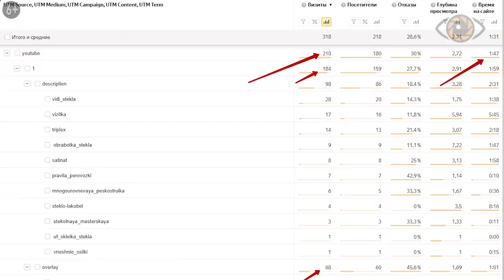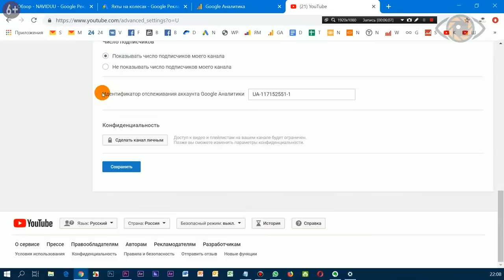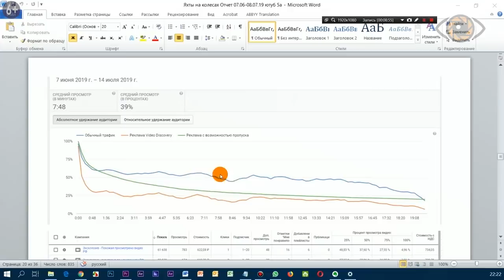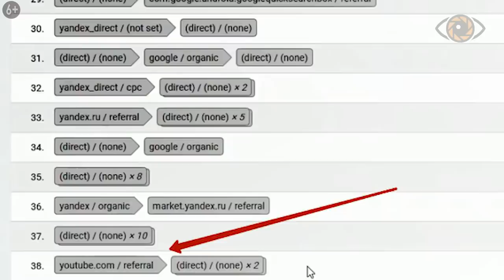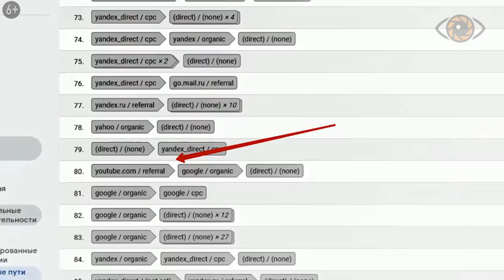Аналитика в YouTube: как определить эффективность видео рекламы в интернете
Аналитика рекламы в YouTube: как определить и повысить эффективность видео рекламы в интернете. Увеличить продажи с помощью видеомаркетинга

Видео для бизнеса в настоящее время используют очень многие, но далеко не все знают, что такое анализ интернет рекламы, и какова эффективность рекламы, которую вы упаковываете в видеоролики.

В этом видео Михаил Салаев, видеомаркетолог студии NAVIDUU, расскажет, что такое маркетинговая аналитика видео на YouTube, каким образом происходит оценка эффективности рекламы, и при помощи каких инструментов можно повысить эффективность видеороликов.

Если вам нужен анализ вашей интернет рекламы, или вы хотите заказать видеоролик для максимально выгодного продвижения вашего бизнеса или услуги, пишите нам, сотрудники студии NAVIDUU ответят на вопросы, окажут помощь в создании видео, а также помогут с его грамотным продвижением.

0:04 - АБ тест на сайте. С видеороликом и без него.
0:59 - Веб аналитика: отдельный лендинг для трафика с YouTube.
1:53 - Отдельный телефон в конце видео или на ютуб канале.
2:19 -  Маркетинговая аналитика: использование Utm-меток.
4:07 - Анализ эффективности рекламы: сравнение периодов.
5:31 - Увеличение kpi через промокод для бонуса, подарка.
6:03 - Система аналитики рекламы: YouTube analitics и Google Ads.
7:42 - Анализ интернет рекламы: аналитика в Facebook.
8:20 - Показатели эффективности рекламы из отдела продаж.
8:47 - Эффективность рекламы: сквозная аналитика в youtube.

10 способов отследить эффективность видеоролика для бизнеса.

Способ 1 - это АБ тест.

Создали видеоролик продающий, который мы можем разместить на сайте. Для этого мы должны знать конверсию с сайта в заявку, или если ее не было, то прогнать трафик на триста-четыреста посетителей, и увидеть, какая конверсия, 2, 3, 5 процентов. После этого добавить видеоролик на сайт, и еще раз прогнать трафик 300-400 человек, и сравнить, увеличилась ли конверсия или нет.

Тоже самое можно сделать, например, в mail маркетинге. Когда у нас есть просто письмо с текстом, и письмо там, где есть превью с кнопкой play с переходом на видеоролик в youtube, при нажатии на эту картинку. Когда мы добавили эту картинку, кликабельности конкретно этого письма стала выше или не стала.

И то же самое можно отслеживать, например, в рассылках в чат-ботах.

Так как самый важный параметр в продающем видео - это конверсия и получение цена заявки, то мы можем сделать отдельную страницу сайта или лендинг, или одностраничник по вашей услуге, которую вы продаете, и трафик с видеоролика, с рекламы, которую вы делаете, гнать только на эту одну страницу или сайт. На нем разместить отдельный номер телефона, который будет переадресовываться на основной.

Таким образом, мы можем узнать, какая будет конверсия, и мы четко будем определять, как работает именно видеоканал с движением трафика на отдельной страничке.

Скажем, если у вас сайт создан на каком-то конструкторе, то вы можете сделать просто копию странички, немножечко с другим названием, и использовать ее для каждого источника трафика.